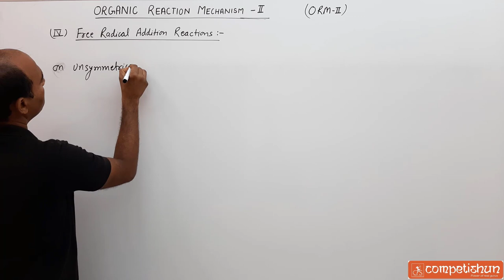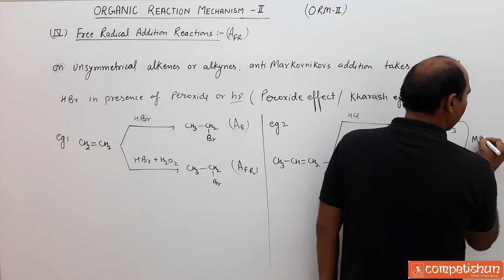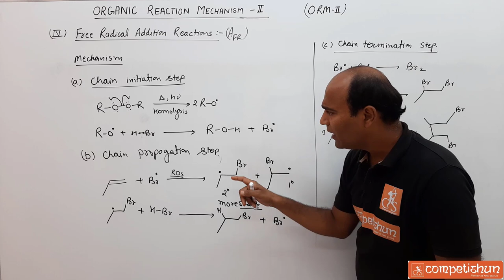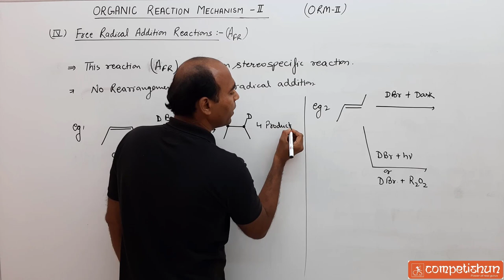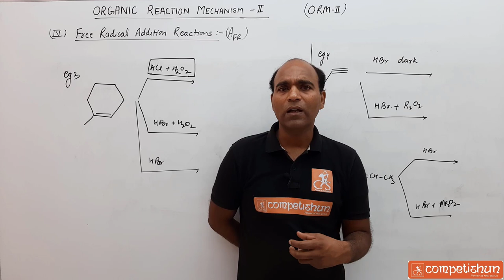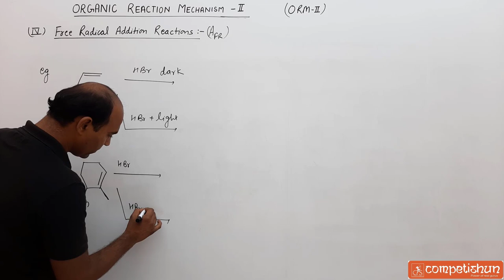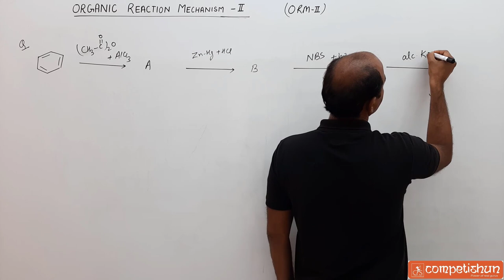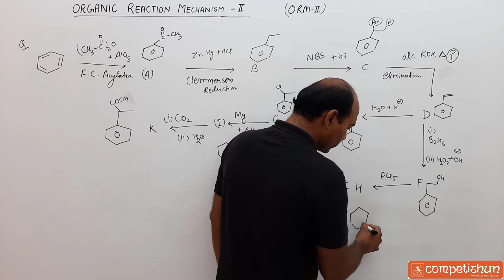29 FREE RADICAL ADDITION | ANTIMARKOVNIKO'V ADDITION | PEROXIDE EFFECT | KHARASCH EFFECT | ORM-2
IIT advanced|JEE main| organic chemistry|class 11th and 12th

Topics covered in this lecture  with timestamp :
00:00 Free Radical Addition Reaction: Introduction to free radical addition reactions, explaining their significance and general principles.
08:00 Mechanism: Detailed explanation of the mechanism of free radical addition reactions, including the initiation, propagation, and termination steps.
17:50 Properties: Discussion on the properties of free radicals and how these properties influence the addition reactions.
18:57 Examples: Presentation of specific examples of free radical addition reactions to illustrate the concepts and mechanisms discussed.